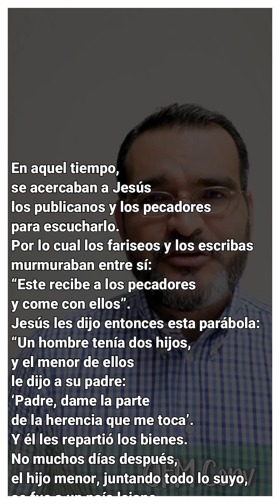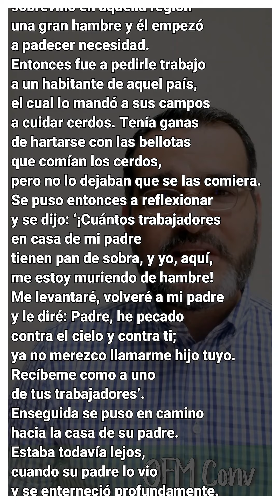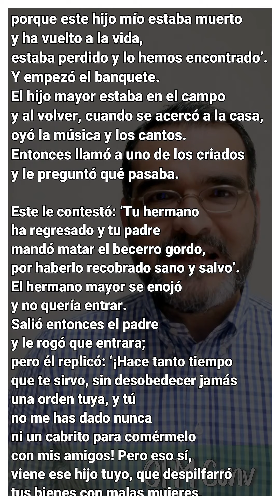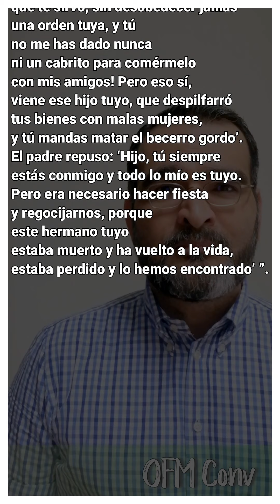Evangelio del Día - 27 marzo 2022 - IV Domingo de Cuaresma - Lucas 15, 1-3.11-32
Del santo Evangelio según san Lucas 15, 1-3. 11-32

se acercaban a Jesús
los publicanos y los pecadores
para escucharlo.
Por lo cual los fariseos y los escribas
murmuraban entre sí:
“Este recibe a los pecadores
y come con ellos”.
Jesús les dijo entonces esta parábola:
“Un hombre tenía dos hijos,
y el menor de ellos
le dijo a su padre:
‘Padre, dame la parte
de la herencia que me toca’.
Y él les repartió los bienes.
No muchos días después,
el hijo menor, juntando todo lo suyo,
se fue a un país lejano
y allá derrochó su fortuna,
viviendo de una manera disoluta.
Después de malgastarlo todo,
sobrevino en aquella región
una gran hambre y él empezó
a padecer necesidad.
Entonces fue a pedirle trabajo
a un habitante de aquel país,
el cual lo mandó a sus campos
a cuidar cerdos. Tenía ganas
de hartarse con las bellotas
que comían los cerdos,
pero no lo dejaban que se las comiera.
Se puso entonces a reflexionar
y se dijo: ‘¡Cuántos trabajadores
en casa de mi padre
tienen pan de sobra, y yo, aquí,
me estoy muriendo de hambre!
Me levantaré, volveré a mi padre
y le diré: Padre, he pecado
contra el cielo y contra ti;
ya no merezco llamarme hijo tuyo.
Recíbeme como a uno
de tus trabajadores’.
Enseguida se puso en camino
hacia la casa de su padre.
Estaba todavía lejos,
cuando su padre lo vio
y se enterneció profundamente.
Corrió hacia él, y echándole
los brazos al cuello,
lo cubrió de besos. El muchacho le dijo:
‘Padre, he pecado contra el cielo
y contra ti; ya no merezco
llamarme hijo tuyo’.
Pero el padre les dijo a sus criados:
‘¡Pronto!, traigan la túnica más rica
y vístansela; pónganle un anillo
en el dedo y sandalias en los pies;
traigan el becerro gordo y mátenlo.
Comamos y hagamos una fiesta,
porque este hijo mío estaba muerto
y ha vuelto a la vida,
estaba perdido y lo hemos encontrado’.
Y empezó el banquete.
El hijo mayor estaba en el campo
y al volver, cuando se acercó a la casa,
oyó la música y los cantos.
Entonces llamó a uno de los criados
y le preguntó qué pasaba.
Este le contestó: ‘Tu hermano
ha regresado y tu padre
mandó matar el becerro gordo,
por haberlo recobrado sano y salvo’.
El hermano mayor se enojó
y no quería entrar.
Salió entonces el padre
y le rogó que entrara;
pero él replicó: ‘¡Hace tanto tiempo
que te sirvo, sin desobedecer jamás
una orden tuya, y tú
no me has dado nunca
ni un cabrito para comérmelo
con mis amigos! Pero eso sí,
viene ese hijo tuyo, que despilfarró
tus bienes con malas mujeres,
y tú mandas matar el becerro gordo’.
El padre repuso: ‘Hijo, tú siempre
estás conmigo y todo lo mío es tuyo.
Pero era necesario hacer fiesta
y regocijarnos, porque
este hermano tuyo
estaba muerto y ha vuelto a la vida,